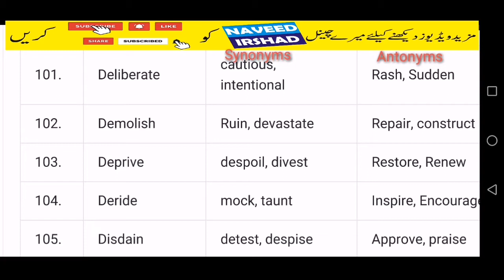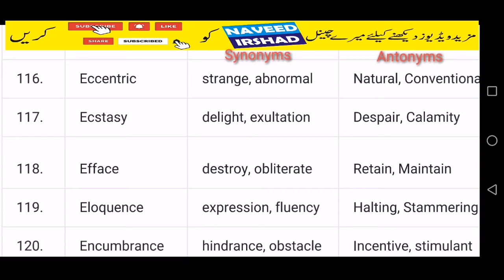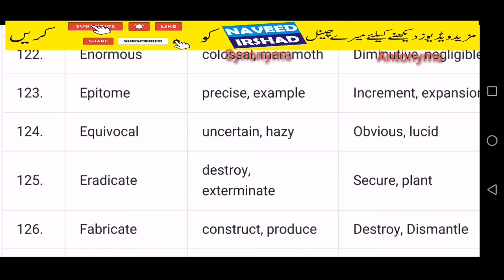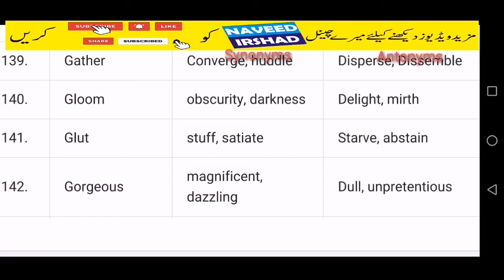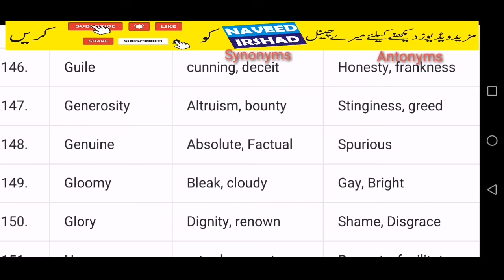Important Antonyms And Synonyms For Competitive Exam || Antonyms And Synonyms Tricks ||naveed part3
What is a Synonym?
A synonym is a word or phrase that means exactly or nearly the same as another word or phrase in the same language.

What is a Antonyms?
A Antonyms is a word or phrase that means exactly or nearly the reciprocal as another word or phrase in the same language.

Important Antonyms and Synonyms Series,

these are compiled by naveed irshad in easy way to learn in every test or paper or exam as it is univ level or compitition level exam.
every exam of nts,ots,css and all others,it is very important video for students point of view of papers.2020 Synonyms and Antonyms tricks (कभी नहीं भूल सकते) FOR ALL GOVT. EXAMS by naveed irshad.

 ENGLISH SHORT TRICK | HTET/REET ENGLISH TRICK| ENGLISH SHORTCUT VOCABULARY TRICK

LEARN VOCABULARY IN A NEW WAY. TRY THIS TRICK AND LEARN IN A VERY DIFFERENT WAY.
HTET ENGLISH TRICK
SSC ENGLISH TRICK
REET ENGLISH TRICK
CGL ENGLISH TRICK
KVS ENGLISH TRICK
vocabulary tricks,
vocabulary trick to learn,
vocabulary tricks for ssc cgl,
vocabulary trick in hindi,
vocabulary tricks in english,
vocabulary tricks for ssc,
vocabulary tricks for ibps po,
vocabulary tricks to remember,
vocabulary tricks pdf,
vocabulary tricks for bank exams,
vocabulary trick,
easy ielts vocabulary trick,
english vocabulary trick,
trick to remember vocabulary,
vocabulary short trick,
vocabulary word trick,
vocabulary tricks in hindi,
vocabulary tricks for sbi po,
trick for vocabulary,
trick to learn vocabulary,
tricky vocabulary
english vocabulary words with pictures
vocabulary builder english
vocabulary builder course
vocabulary builder app

Ppsc, antonyms and Synonyms are very important point of view of exam and also for test of differwnt jobs of pakistan india. Very important Antonyms and Synonyms for students of list 101to 105 by naveed irshad also share like and comment video.. Important video for test of different govt jobs Synonyms and Antonyms by naveed irshad.

2020 Synonyms and Antonyms tricks (कभी नहीं भूल सकते) FOR ALL GOVT. EXAMS |Synonyms in English |Synonyms Tricks | Synonyms words | Antonyms tricks |Vocabulary in hindi |English Grammar by naveed irshad.
Video About:- Important Antonyms And Synonyms For Competitive Exam || Antonyms And Synonyms Tricks ||

Hello Friends
In this video of Simply Education we are going to learn some important Antonyms and synonyms for competitive exams. Antonyms and synonyms tricks are very important for higher ranking in government exams like ssc, cgl, chsl, ibps po, cat, ctet and many more. Antonyms and synonyms is a very important section related to english portion of any examination. So, hope  you will enjoy this session.